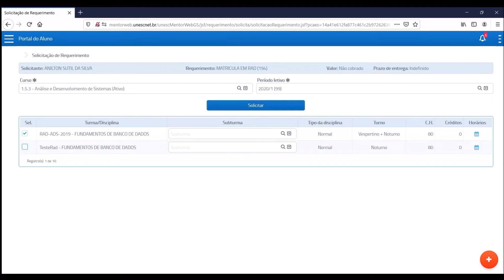Tutorial solicitação de RAD pelo Portal do Aluno